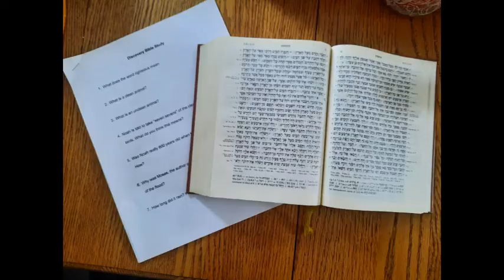Mission Update 4232022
Epic Mission Coach Jeremy Turner
Music Producer Joshua Myler (Intro Music)
Graphic Artist Audrey Harpen